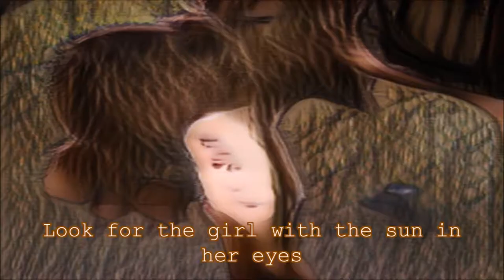Lucy In The Sky With Diamonds / The Beatles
Made with: Pictures of Jap girls in synthesis
By: Dr. Vered Heruti, Ayelet Sapirshtein and Dr. Eyal Gruss